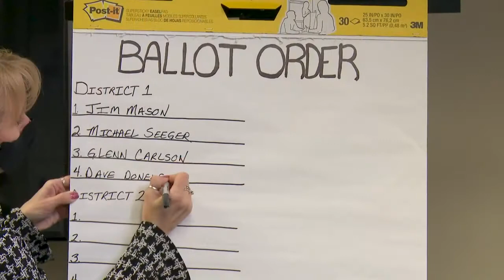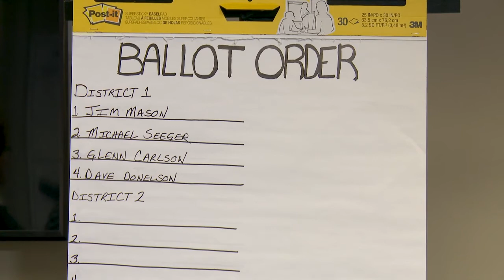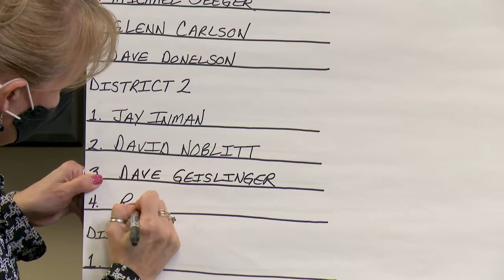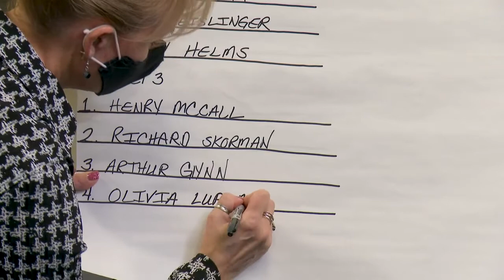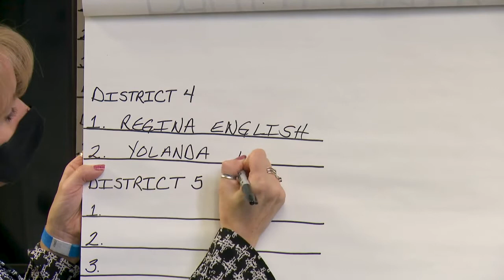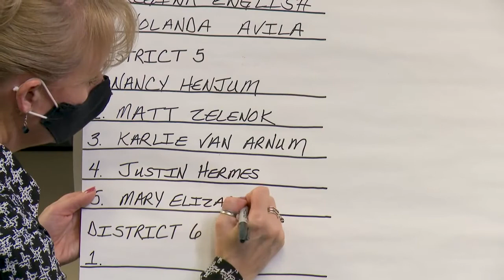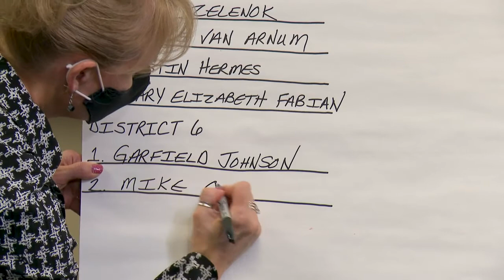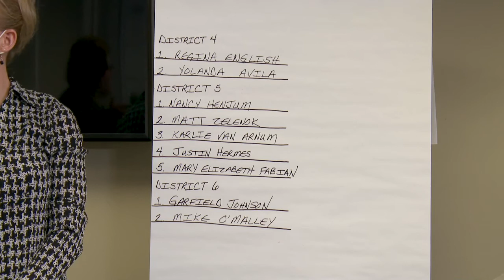Colorado Springs Council 2021 Election Ballot Positioning 1 29 2021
On January 29, City Clerk Sarah Johnson drew candidate names for ballot positions in the 2021 City Council Election. This is the recording of the live event that was streamed on Facebook. The list of candidates in ballot order is available